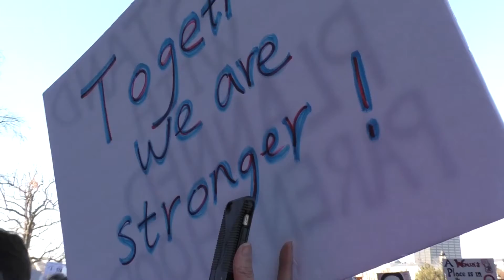Kevin Lembo - Women's March on Hartford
Kevin Lembo, Connecticut's State Comptroller, addresses the crowd at the Women's March on Hartford.